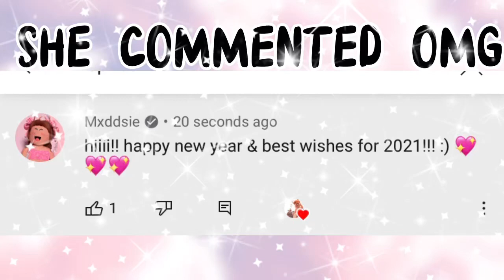MXDDSIE COMMENTED ON MY VIDEO OMG!!!!